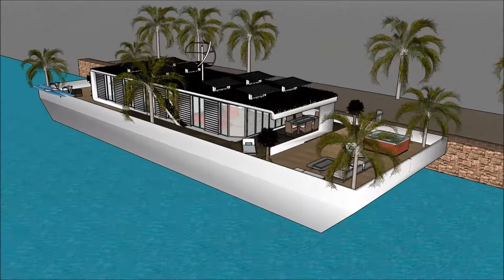HUS HOUSE NORGE OSLO MODERNE HUS HUSBÅTEN FLYTENDE BYGNING HUSARKITEKTUR SKETCHUP 3D BYGGERI HUSBYGG